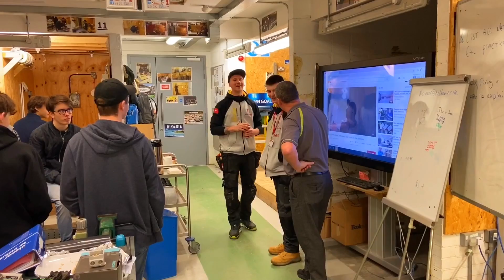Nick Bundy UK Electrician Arrives at Tresham College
Tresham College welcomes YouTube U.K. electrician Nick Bundy. Nick arrives with with apprentice Adam to offer the learners of Tresham College a day of enrichment and entertainment.